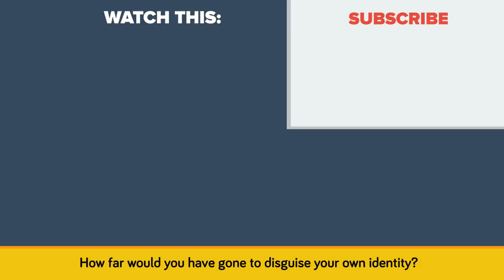How Drug Lord Changed His Face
In today's crazy true story straight out of a Hollywood movie, we are looking at a Cartel drug lord that actually had plastic surgery to disguise himself. That's right, this criminal went to the furthest extreme to remain disguised from the police, by switching his face for someone else's. Who's face would you pick if you were going to do the permanent Face Swap?